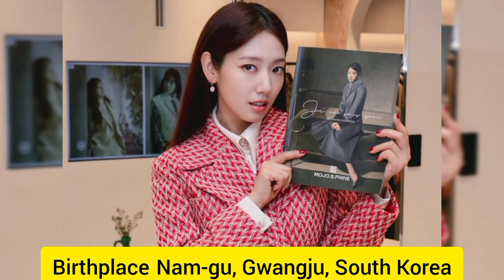Korean Couple To Get Marriage 2023 Park Shin-hye 박신혜 And Choi Tae-Joon 최태준 2023